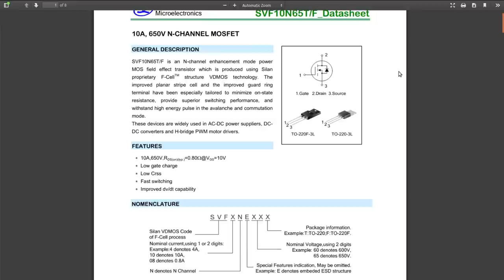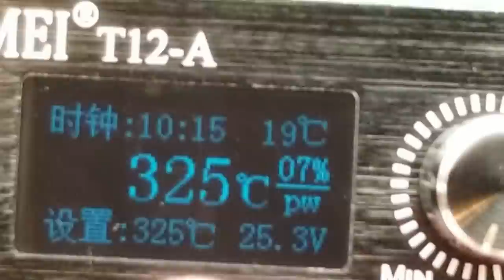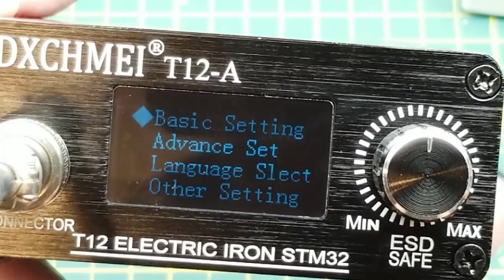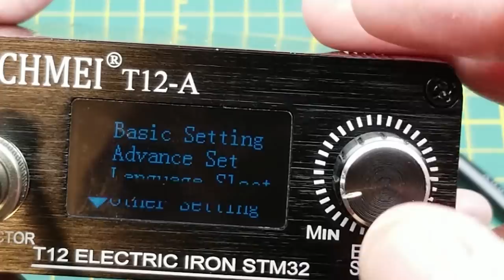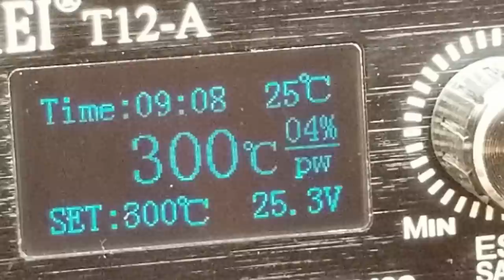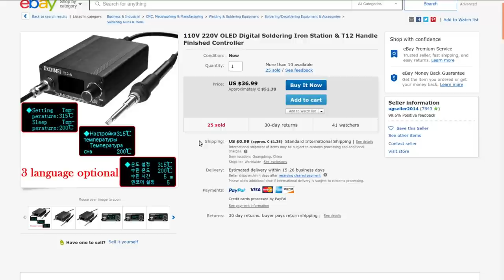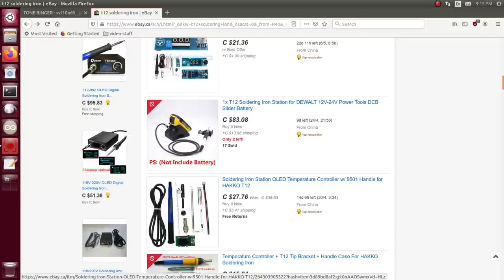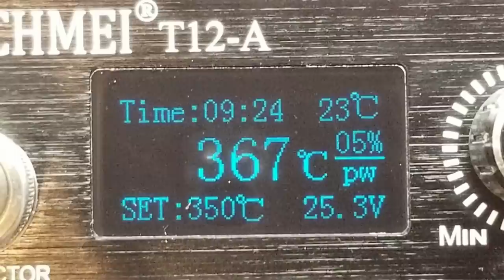T-12 (clone) soldering iron - first look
Back in mailbag#80, I received a gift of this T-12 style soldering iron.

Now that I've got my hands on some tips for it, I thought I'd take a few minutes to have a closer look at it and see what it can do.

It's a very capable and versatile tool. And it looks like it's quite well designed as well.

I look forward to using it for a lot of future work. Thanks Hathtrya.